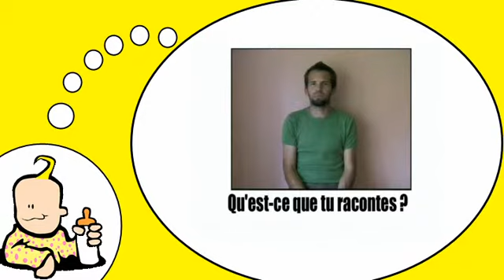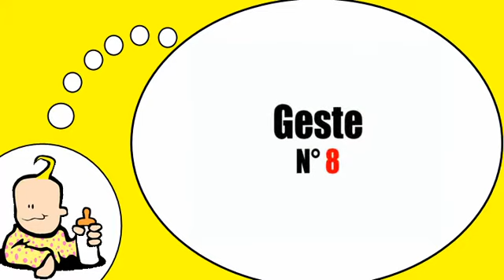Parlo francese = Gesti ed espressioni # 6